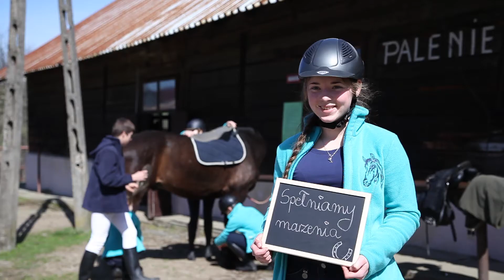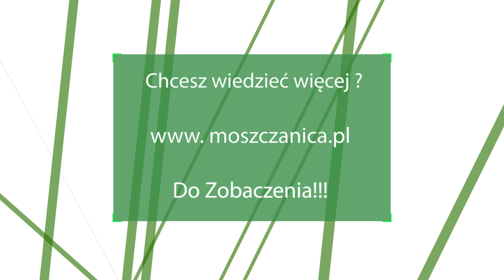Technik Hodowca Koni